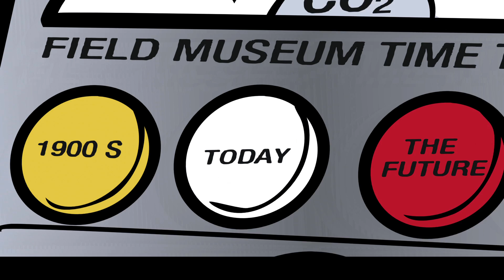Chicago Climate Change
Climate change is already affecting Chicago; how we respond today will shape tomorrow